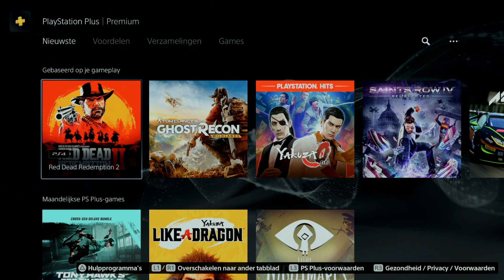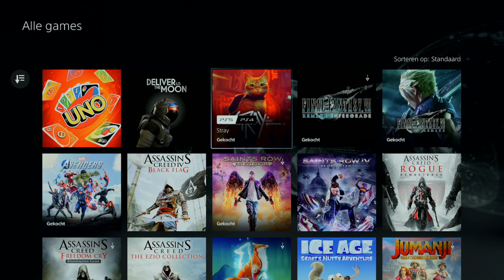بلايستيشن بلس مجاني : PS4 - PS5 ( اغسطس 2022 )